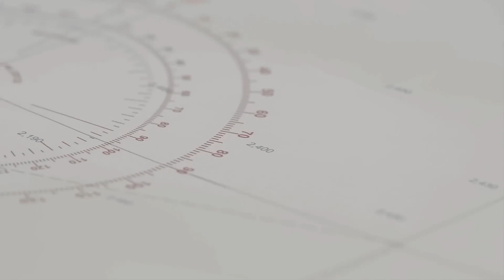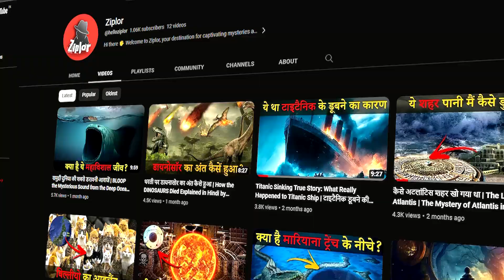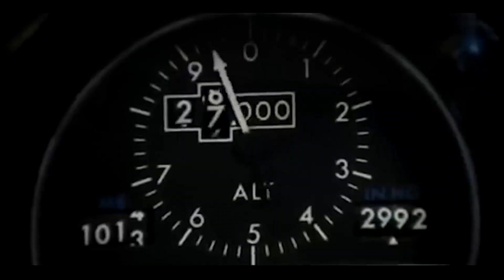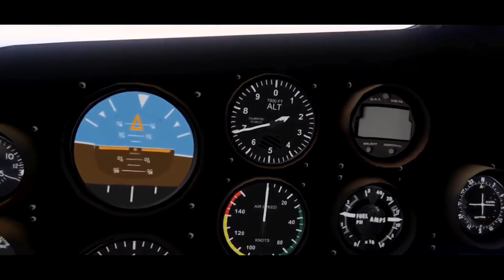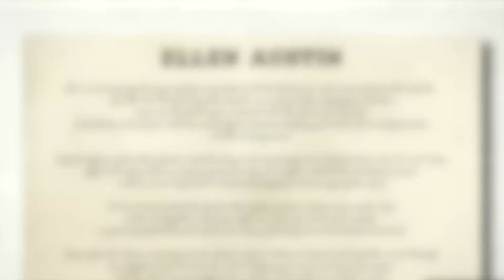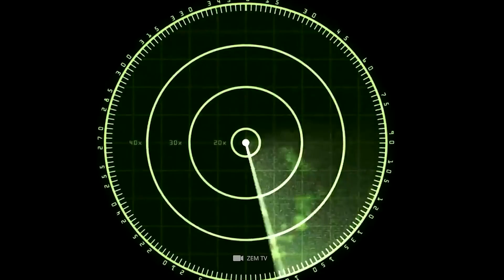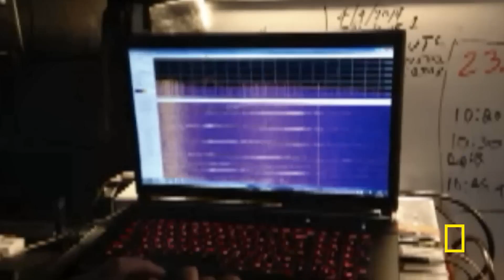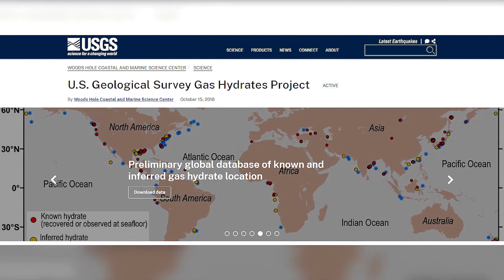बरमूडा ट्रायंगल से कोई वापस क्यों नहीं आ सकता? | Mystery of the BERMUDA TRIANGLE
बरमूडा ट्रायंगल से कोई वापस क्यों नहीं आ सकता? | Mystery of the Bermuda Triangle explained in Hindi by @helloziplor Explore the enigmatic Bermuda Triangle with Ziplor! In this captivating video, we shared the mysteries surrounding the Bermuda Triangle and attempt to uncover why no one can return from it. From strange disappearances to unexplained phenomena, the Bermuda Triangle has fascinated and perplexed people for decades. Join us as we examine the facts, theories, and possible explanations for this baffling phenomenon. Don't miss this thrilling documentary that will leave you questioning the secrets of the Bermuda Triangle.

Ziplor के साथ रहस्यमय बरमूडा त्रिभुज का अन्वेषण करें! इस मनोरम वीडियो में, हमने बरमूडा ट्रायंगल के आसपास के रहस्यों को साझा किया है और यह उजागर करने का प्रयास किया है कि कोई भी इससे वापस क्यों नहीं लौट सकता है। अजीब गायबियों से लेकर अस्पष्टीकृत घटनाओं तक, बरमूडा ट्रायंगल ने दशकों से लोगों को आकर्षित और भ्रमित किया है। इस चौंकाने वाली घटना के तथ्यों, सिद्धांतों और संभावित स्पष्टीकरणों की जांच करने के लिए हमसे जुड़ें। इस रोमांचक डॉक्यूमेंट्री को देखने से न चूकें जो आपको बरमूडा ट्रायंगल के रहस्यों पर सवाल उठाने पर मजबूर कर देगी।

⌚ SCHEDULE:
Weekly New Video
🔎 Explore the latest videos from hashtags